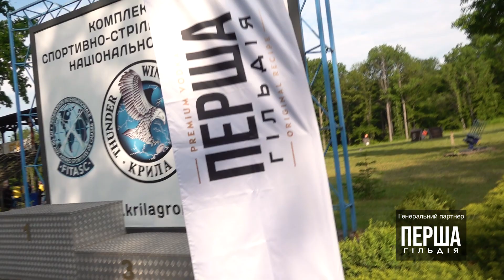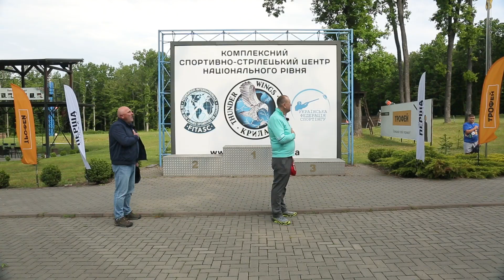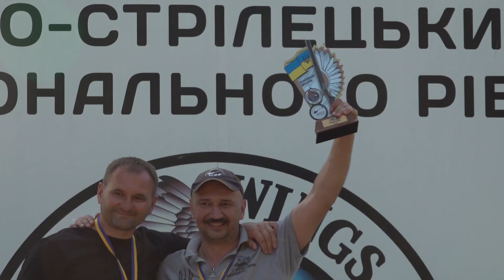🦅 Всеукраїнський турнір з компак-спортингу. Перші змагання сезону 2023 ▶ Події ▶ Трофей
Перші змагання з великого спортингу сезону 2023.
СК "Крила грому" - найкращий спортивно-стрілецький клуб у нашій країні, клуб національного рівня. Зібралося майже 100 спортсменів зі зброєю, а саме 86. Це дуже вражаюче досягнення на початку сезону, і ми сподіваємось на гарні результати. Все, що буде відбуватись на наших стрілецьких майданчиках, ми побачимо на власні очі.